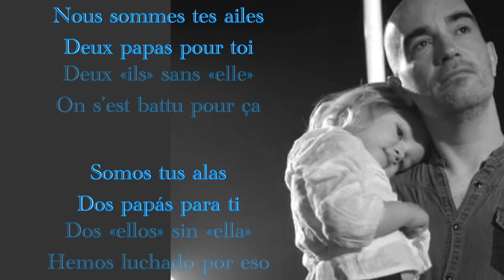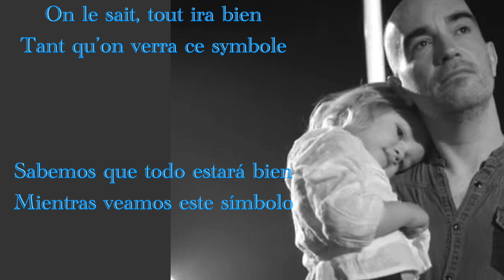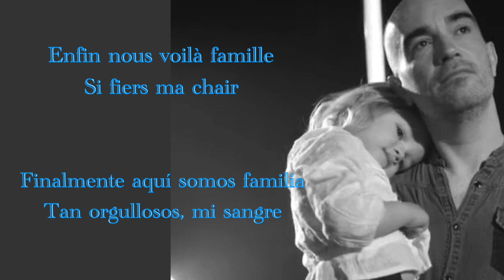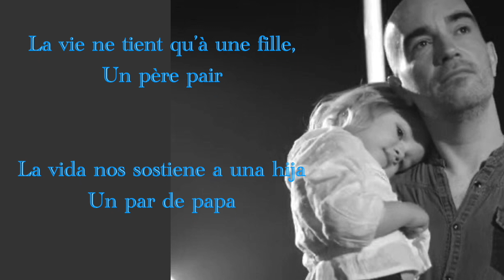Aldebert & Calogero - Double Papa - Subtitulada Español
Les chanteurs Aldebert et Calogero célèbrent l’homoparentalité à la veille de la fête des pères.
Nouvelle chanson d’Aldebert,   titre enregistré en duo avec Calogero.
Elle raconte l’histoire d’un amour hors-pair, celui donné aux enfants qui ont deux papas
"Il était une fois le fruit d'un amour hors-pair, l'histoire de Camille et des ses deux pères", entonne Aldebert. Dans cette chanson, le chanteur de Besançon joue avec les mots et les sonorités "père/pair/paire" et glisse un message de tolérance sur le thème de l'homoparentalité
L'important tu sais ma fille, ce n'est pas de donner la vie, mais de donner l'amour